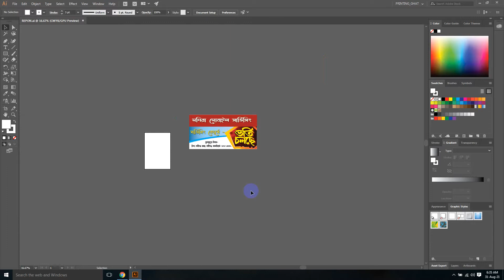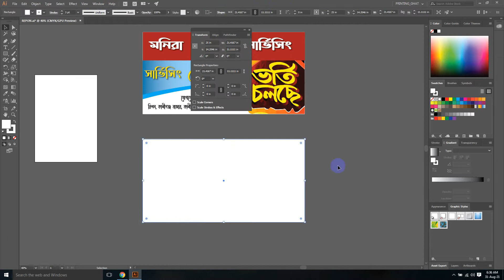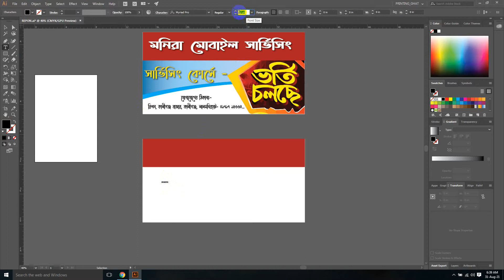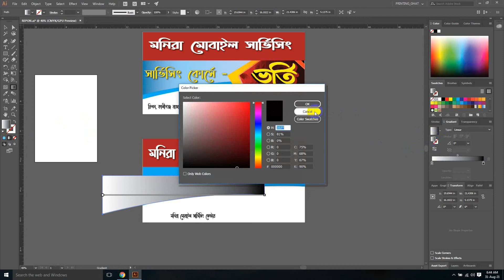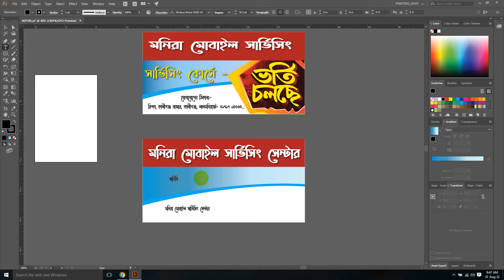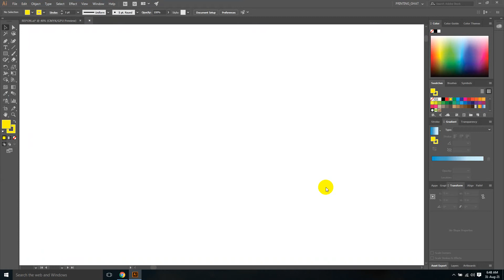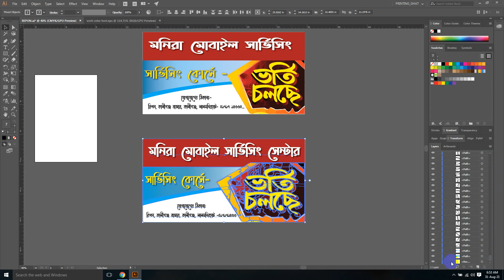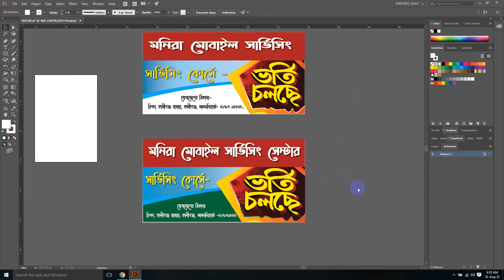How to adobe illustrator banner design in bangla || ব্যানার ডিজাইন ইলাস্ট্রেশন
আমরা শিখবো বাংলাতে- ব্যানার ডিজাইন এডোবি ইলাস্ট্রেশন প্রোগ্রামে
নিত্য-নতুন টিপ্স পেতে, আমরা আছি আপনার সাথে। আপনি আমাদের চ্যানেলে সাবক্রাইব করে সাথে থাকুন।

If you love you to share it with everyone. If you are in error, then forgive me. Thanks
সেবাসমূহ
কারিগরি শিক্ষা বোর্ডের আওতায় পরিচালিত-
১। কম্পিউটার অফিস অ্যাপ্লিকেশন
২। গ্রাফিক্স ডিজাইন
৩। ডিজিটাল মার্কেটিং
অফিসঃ করিমপুর (৫৫২০), কালীগঞ্জ বাজার, কালীগঞ্জ, লালমনিরহাট, বাংলাদেশ।

How to adobe illustrator banner design in bangla,
banner design size in illustrator,
adobe illustrator banner templates,
ghat computer
creating a large banner in illustrator,
ডিজিটাল বেনার ডিজাইন,
ব্যানার ডিজাইন সফটওয়্যার,
দোকানের ব্যানার ডিজাইন,
নতুন ব্যানার ডিজাইন,
ঈদের ব্যানার ডিজাইন,
নির্বাচনী ব্যানার ডিজাইন,
স্টুডিও ব্যানার ডিজাইন,
ব্যানার ডিজাইন সফটওয়্যার ডাউনলোড,
ব্যানার ডিজাইন ইলাস্ট্রেশন